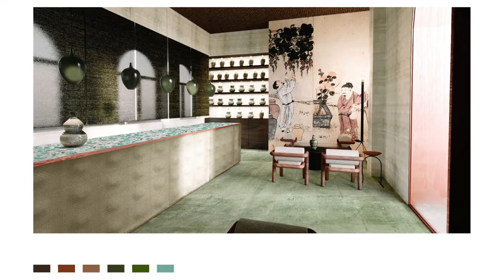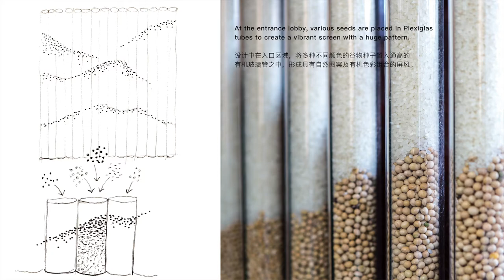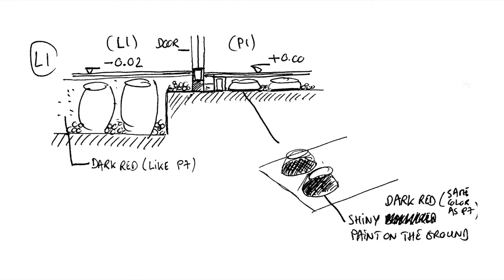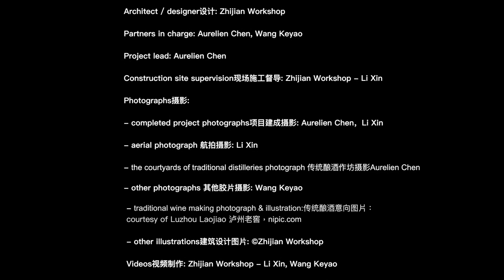A sensorial journey through the making of traditional Chinese liquor - full length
Chinese liquor themed boutique hotel

Location ：Yan’an, Shanxi, China
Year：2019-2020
Status： Construction
Area： 2.139 sqm

Architect / designer: Zhijian Workshop
Partners in charge: Aurelien Chen, Wang Keyao
Project lead: Aurelien Chen
Construction site supervision: Zhijian Workshop - Li Xin

Photographs:
- completed project photographs: Aurelien Chen, Li Xin
- aerial photograph: Li Xin
- the courtyards of traditional distilleries photograph: Aurelien Chen
- traditional wine making photograph & illustration: nipic.com
Videos: Zhijian Workshop - Li Xin, Wang Keyao

For this renovation project, the client wanted the new design to focus on the topic of traditional Chinese liquor. In China, alcohol is made from cereal seeds, following a traditional liquor-making process that has been used over centuries. After a careful study of this process, we created a specific architectural scenography that gives people a singular sensory experience of the making of traditional Chinese liquor.

While re-organizing the function of the building and the refurbishment of interior and exterior spaces, we created a system that naturally links the different spaces through an artistic itinerary and guides the guests through the discovery of the different stages of liquor- making.

Seeds are the main raw material used to make Chinese liquor. At the entrance lobby, various seeds are placed in Plexiglas tubes to create a vibrant screen with a huge pattern. In the rooms, seeds were directly integrated within the paint of the walls, resulting into a very specific texture. More generally, warm tones and shades of brown and ochre remind of the topic of the seeds.

Alcohol is traditionally placed in ceramic jars for fermentation. They are usually made of very dark ceramic with shades of purple or dark red. When entering the entrance lobby, visitor stands on a transparent carpet made of glass. Underneath lies a series of jars that are half buried, giving the illusion of ancient jars. This setting reminds of the courtyards of traditional distilleries, in which jars were placed on the floor, very close to each other, entirely covering the surface of the floor and forming a sort of carpet. This carpet extends to the outdoor space and becomes a water fountain. The sequences of circulation become obvious. Calm and elegant atmospheres, use of black marble for the front desk and use of black wood for the furniture of the common spaces, reminding of black ceramic jars.

"Jiu Qu", a brick shaped solid composite of yeast and mold, is used for saccharification and fermentation. We used these vegetal bricks to create the counter of the bar, which gives an olfactive experience to the user. The countertop is made of custom terrazzo fabricated on site with pieces of green glass from local bottles of liquor.

Pieces of furniture, lamps, as well as the plaited fabrics used for wall and ceiling covering, remind of the traditional tools that are used for the making of alcohol: wicker baskets and sieves, etc.

Outdoor spaces are part of this sensorial itinerary, creating a continuity between interior and exterior. The installation located in the main courtyard reminds the transformation of liquid, from steam to condensation in drops of alcohol.